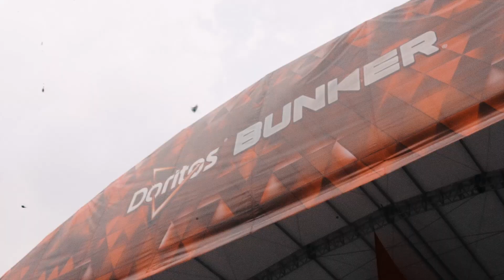Aftermovie Vive Latino 2019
El Vive Latino es uno de nuestros festivales favoritos por los grandes momentos que pasamos escuchando las mejores propuestas latinoamericanas y de otras partes del mundo. Nos vemos el próximo año para crear nuevos recuerdos